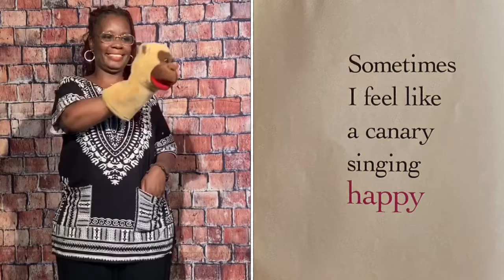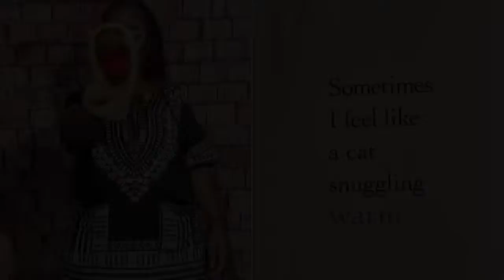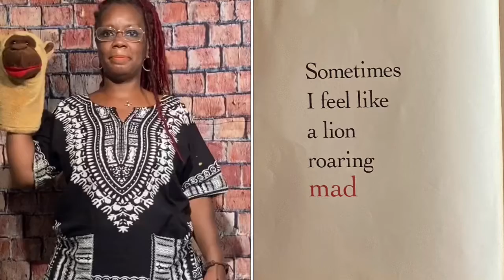Mark, Me, & You - Extension Fluency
Enriching academia with dramatic literacy, these short videos and virtual episodes offer entertaining instruction in both drama and literacy. Enjoy clever and artistic learning.
CCSL R.L. 2.1,2.7
Blue Print: Acting & Performance
NYSLS:TH: Cr1.1.1